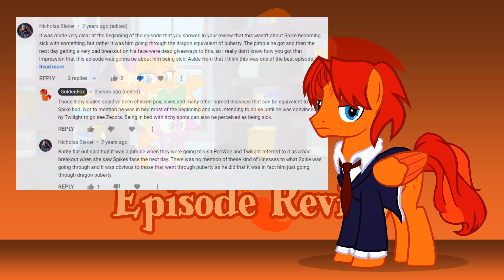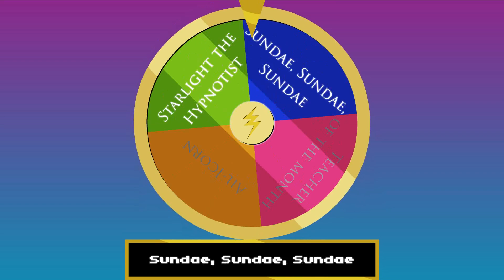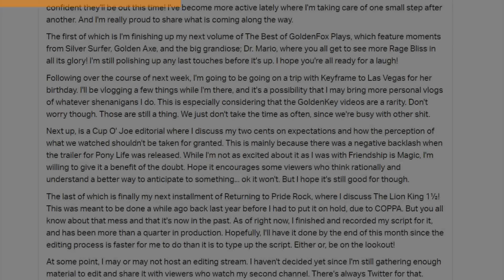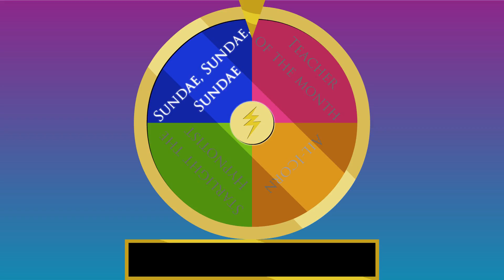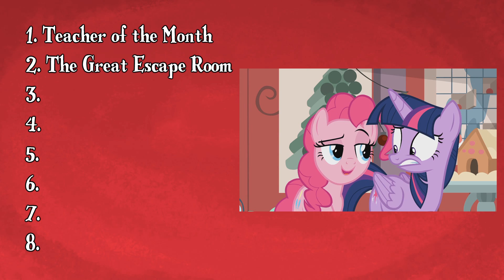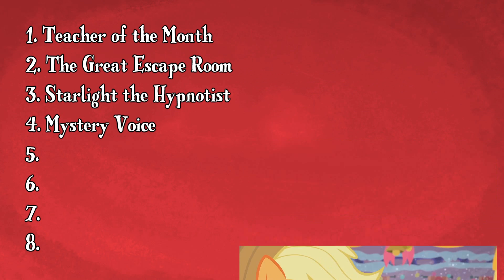Official Shorts Vol. 2 | My Little Pony Reviews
So finally, I come to finish the second half of the Official Shorts; Ail-Icorn, Teacher of the Month, Starlight the Hypnotist, & Sundae, Sundae, Sundae.

---Timestamped Chapters---
0:00 - Intro/Recapping
3:08 - Ail-Icorn
7:45 - Teacher of the Month
11:22 - Starlight the Hypnotist
16:11 - Sundae, Sundae, Sundae
18:15 - Concluding Statements/Ranking

---Official MLP Shorts---

---Other Sources---

---Featured Fanart---

Win, Sploosh, -- KA-BOOM!! (ATG 2019, Day 5)
by MorphiusX

SU: Gemified Golden Fox, Keyframe and AnY
by TashaHemlock

Gift for GoldenFox(Tribute to Robert Guillaume)
by EbonyCrystal1986

.: A Flying Golden Fox:.

Thumbnail Art by FluffyXai

Art Piece:
*Link*